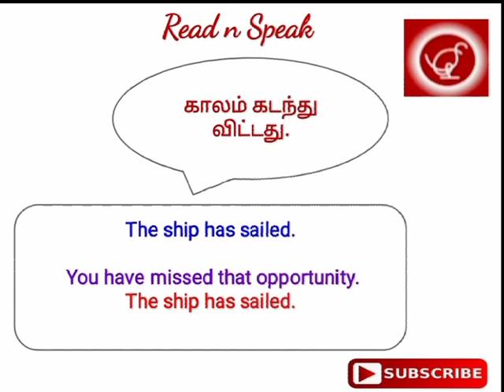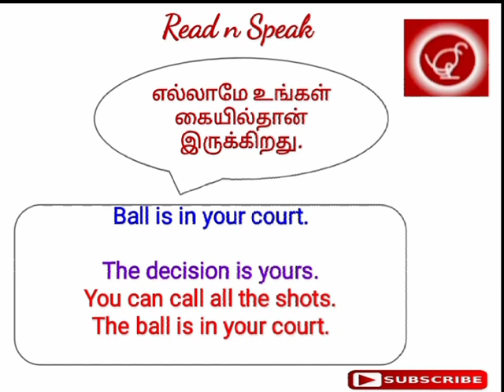How to use popular Tamil phrases in English?| Realtime examples | ReadnSpeak | RNS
00:00 Introduction
00:40 Tamil Sentence 1
01:07 Tamil Sentence 2
01:28 Tamil Sentence 3
01:51 Tamil Sentence 4
02:12 Tamil Sentence 5
02:43 Tamil Sentence 6
03:03 Conclusion

This video explains how to translate  Tamil phrases to its equivalent English sentence. This will help beginners to understand how English sentences can be spoken effectively conveying appropriate meaning using phrases.

and motivate us to motivate many to speak English easily. Click on the bell icon for future notifications and Support us.